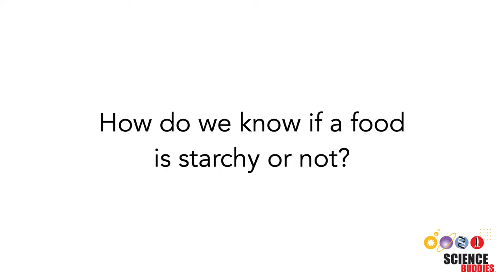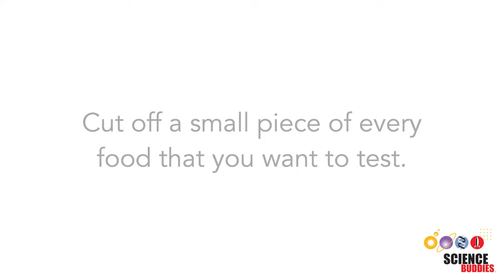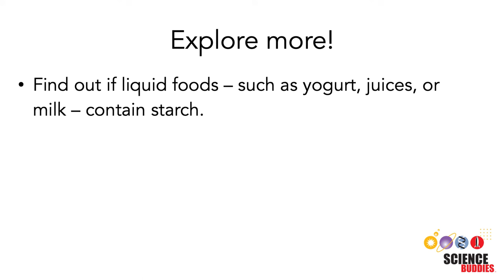Test Your Foods for Starch | STEM Activity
Do you know the difference between starchy and non-starchy foods? How do you know which foods contain starch and which ones do not? There is a simple chemical test you can do to find out. This video will show you how it works! Written instructions are available on our

0:00 Introduction
0:15 How the starch test works
1:09 Testing foods for starch